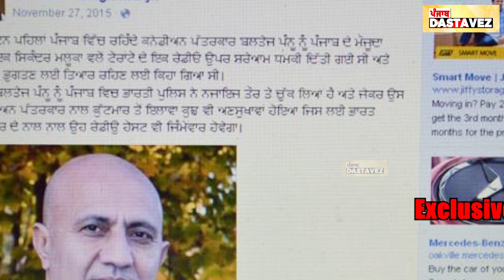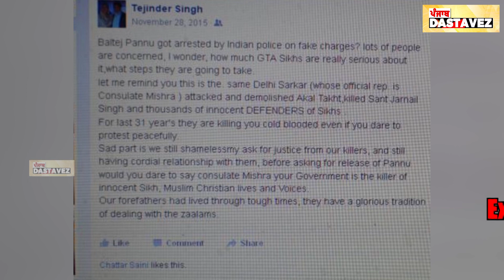EP: 129 | Selected stories of Baltej Pannu || Heavy Court fine forced him to escape to India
ਸੁਣੋ  ਪੱਤਰਕਾਰ ਬਲਤੇਜ ਪੰਨੂ ਦੀਆਂ ਚੋਣਵੀਆਂ ਕਹਾਣੀਆਂ

ਸਾਡੇ 11 ਸਵਾਲਾਂ ਦੇ ਜਵਾਬ ਦੇਣ ਤੋਂ ਭੱਜੇ ਪੰਨੂ ਸਾਹਿਬ

ਮੋਟੀਆਂ ਦੇਣਦਾਰੀਆਂ ਤੋਂ ਮੁੱਕਰ ਕੇ ਪੰਜਾਬ ਆਇਆ ਪੰਨੂ